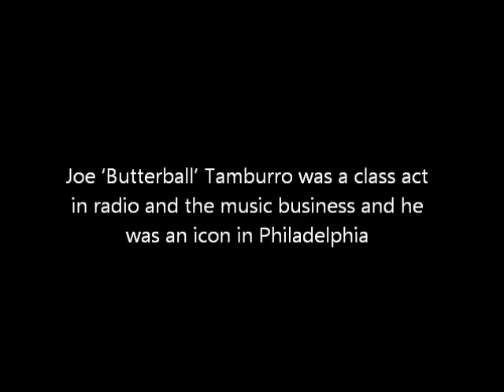Russell Thompkins, Jr. Interview with Joe "Butterball" Tamburro, 2011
Russell Thompkins, Jr. & The New Stylistics; Raymond Johnson, Jonathan Buckson, are interviewed by the 'late-great' Legendary Philadelphia DJ Joe "Butterball" Tamburro on July 17, 2011.